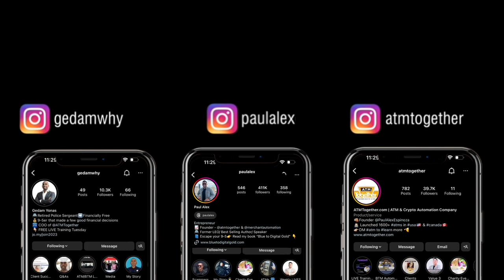How I Make $10k/mo In Passive Income With An ATM Machine Business (25 Locations)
Start your own ATM machine business and start making passive income

Hey everyone, Juan Jeronimo here, CEO of ATMTogether.com, and in this video, I'm thrilled to share my journey from working long hours in the oil fields of West Texas to building a passive income empire with ATMs that generates over $10,000 a month!

🔹 What You'll Learn:

My Personal Journey: From trading time for money in the oil fields to discovering the potential of ATMs as a passive income stream.

Starting Small: How I started my ATM business with just one machine and grew it to over 25 ATMs, creating a significant source of passive income with no skills.

Scaling Your Business: I'll dive deep into strategies for scaling your ATM machine business to $10,000 a month and beyond. It's all about persistence, the right mindset, and leveraging every opportunity.

Setting Financial Goals: The importance of setting financial goals and working relentlessly towards achieving them for financial freedom. This is a passive income with a small investment which means you'll have to put it a lot of work to make it happen.

Flexibility and Adaptability: Learn how the ATM business allows for mobility and flexibility, making it a resilient and lucrative business model.